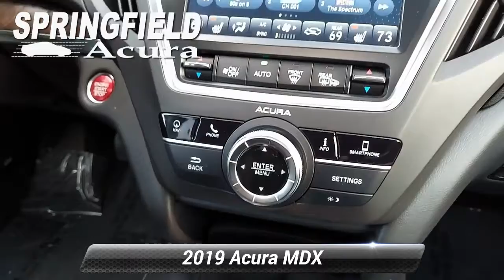Certified 2019 Acura MDX w/Technology Pkg, Springfield Township, NJ 20408TOA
Springfield Acura

Acura Certified. Majestic Black Pearl exterior and Ebony interior, w/Technology Pkg trim. Moonroof, Nav System, Heated Leather Seats, Third Row Seat, All Wheel Drive, Aluminum Wheels.KEY FEATURES INCLUDELeather Seats, Third Row Seat, Navigation, Sunroof, All Wheel Drive. Rear Spoiler, MP3 Player, Privacy Glass, Keyless Entry, Remote Trunk Release. Acura w/Technology Pkg with Majestic Black Pearl exterior and Ebony interior features a V6 Cylinder Engine with 290 HP at 6200 RPM*.EXPERTS ARE SAYINGEdmunds.com explains ". the MDX remains a top pick for a luxury SUV. With three rows of seating and a large, comfortable cabin, it works great as a family hauler, and it presents plenty of value thanks to an impressive number of standard features for the money.".PURCHASE WITH CONFIDENCEAutoCheck One Owner Acura Concierge Service - weather info, insurance claim assistance, auto-glass referrals, and more! Additional Acura Care Coverage is available, if desired, Balance of original 7-year/100,000-Mile Powertrain Warranty, First scheduled maintenance is complimentary, 182-Point inspection conducted by factory-trained Acura technicians, 24-Hour Roadside Assistance, with fuel delivery, lockout service, jump-starts, and flat tire service, Trip-Interruption Services, Additional 24 months / 100,000 miles after expiration of the original New Vehicle Limited Warranty, 3-Month trial of SiriusXM Satellite Radio includedBUY FROM AN AWARD WINNING DEALEROur reputation of excellence in both sales and service is what keeps us in business for over 30 years we always turn our customers into lifetime friends.Contact dealer to confirm vehicle availability, details, and pricing. Upon visit to dealer you should verify all of the features, equipment, and options on this vehicle. Must present a printout of this ad to receive this offer.

[RLVID:4561:8dfecd37603427db:5dddd4566bbc1376:1]